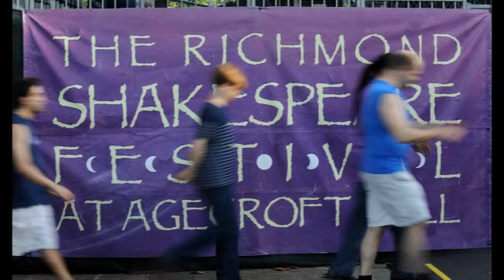Much Ado at Agecroft Hall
There's much to do at Agecroft Hall as Quill Theatre prepares to
present Shakespeare's "Much Ado About Nothing" in Richmond.